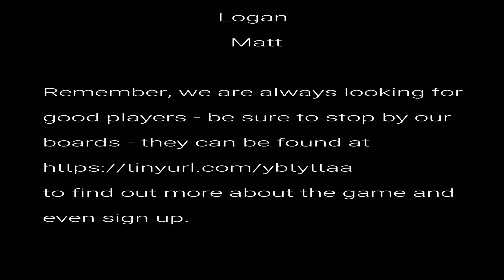BRP d100 ATAW The Spice Must Flow 4 of 6